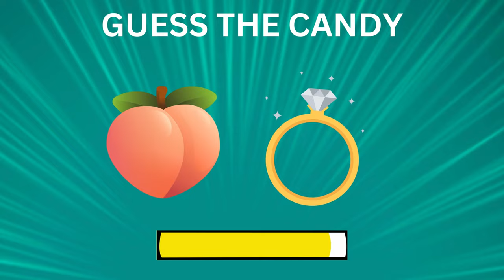Guess the CANDY by emoji? can you guess the candy by emoji?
The content of this video is: can you guess the CANDY by emoji?
Let's join the Guess the CANDY by Emoji challenge? and let me know your score If you love the content Guess the candy by emoji, don't forget to leave a like and comment!